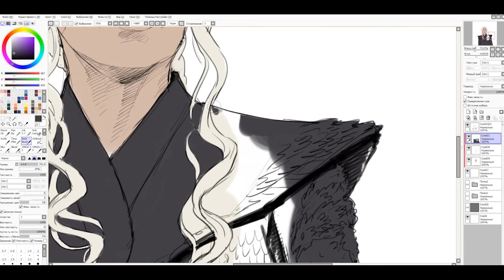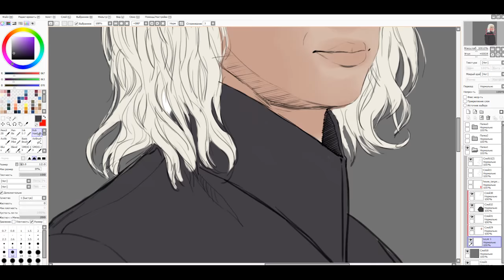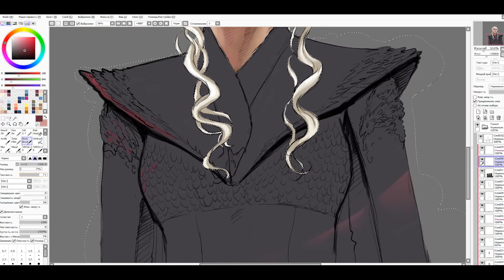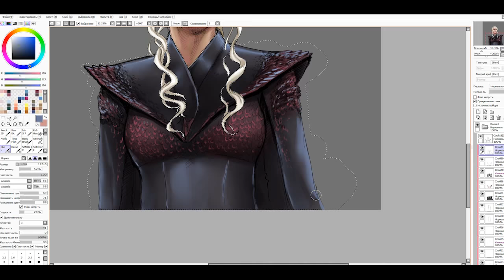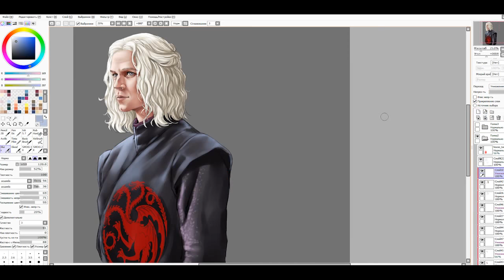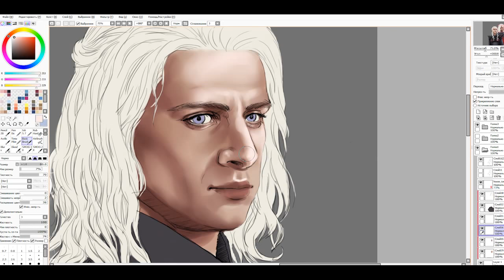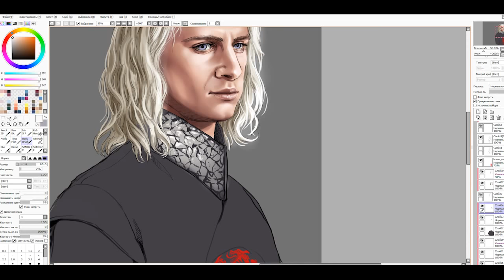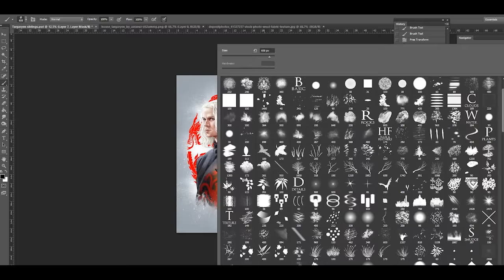【SAI+Photoshop】Targaryen siblings [Game of Thrones] Drawing process (speed art)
Targaryen siblings🐉🔥Finally I can draw you together! Yay!💖HBO cast